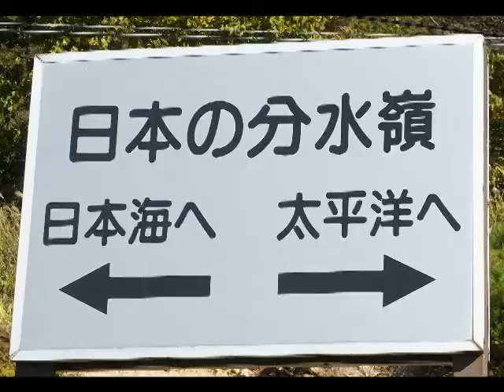浅間山登頂 日本百名山完全踏破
菊川54321　菊川54321　２０２２年１０月４日　浅間山　登頂　１０月３日　飯盛山　登山　日本百名山　完全制覇　菊川54321